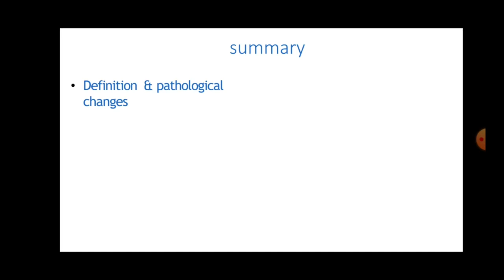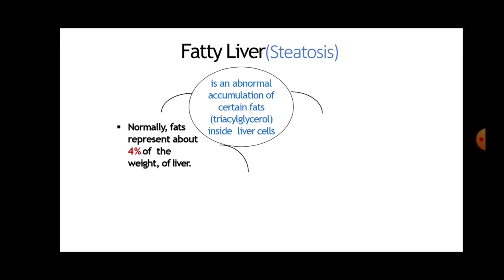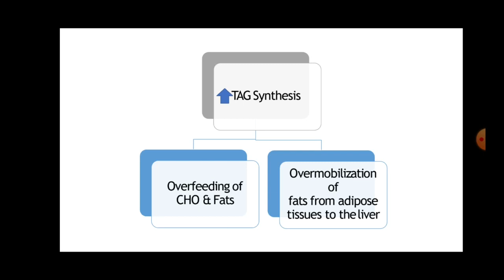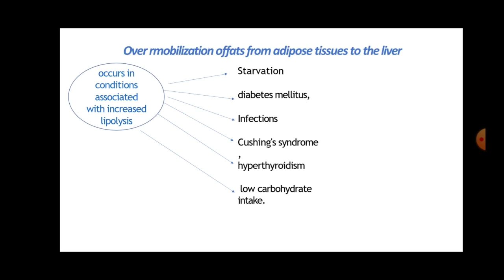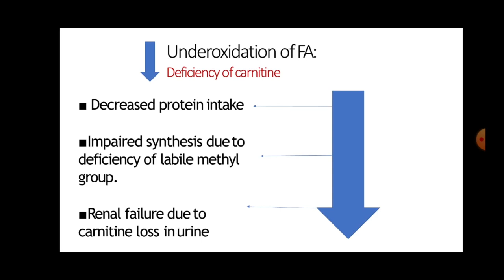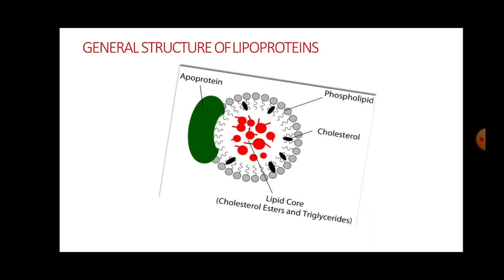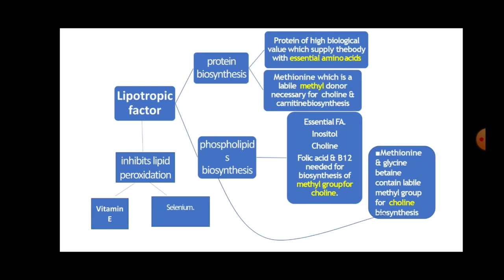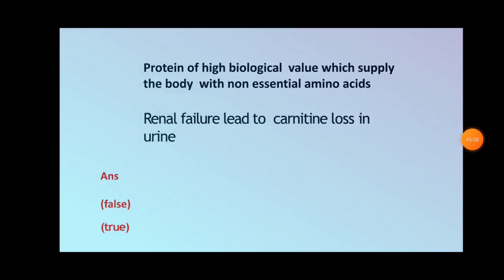L1 , Fatty liver , Biochemistry